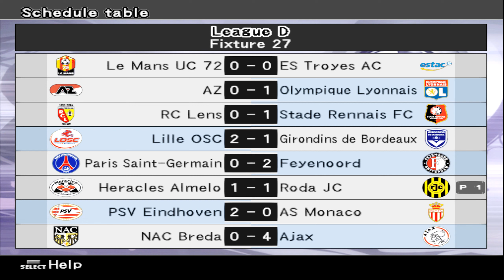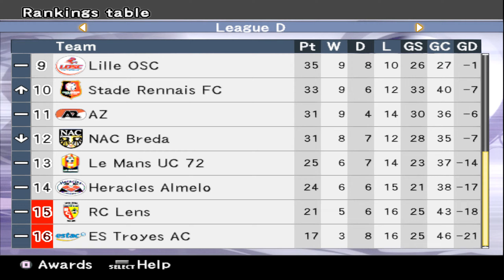Pro Evolution Soccer 6 (PS2) ML #100 Heracles Almelo x Roda | Rodada 27 | Divisão 1 | Temporada 3